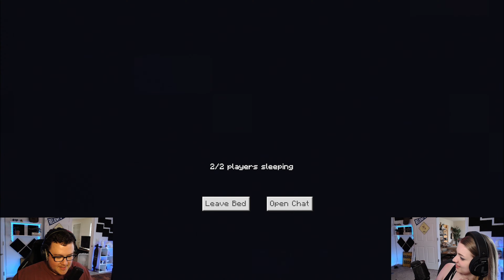Why We are We AmSonk are - JTFL! Bedrock RTX Survival: Part 96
Megan and Josh are AmSonk!
Check us out on Twitch! We stream MWF starting at 6:30pm EST!

Texture packs used: Vanilla RTX Normals v1.7.2 by XubeIR
Version of Minecraft: Bedrock 1.19.x